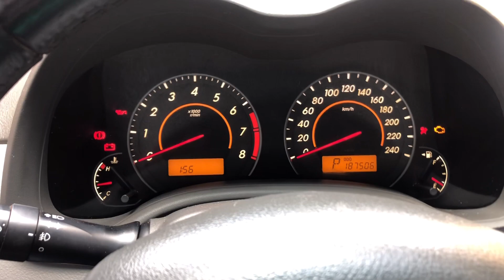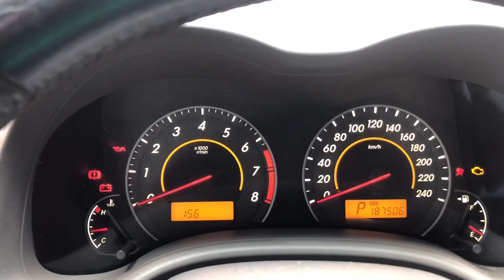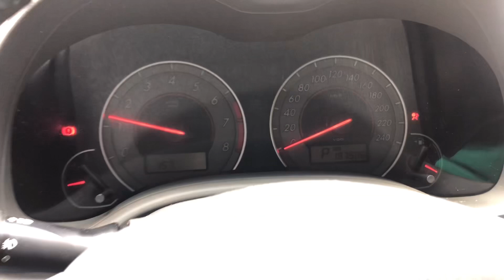Toyota - Corolla Xei 2.0 Automático 2010 | À venda!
Toyota Corolla Xei 2.0
2009/2010
181.000
4 pneus
Valor R$53.990 a vista
Veículo em Campo Grande Mato Grosso do Sul